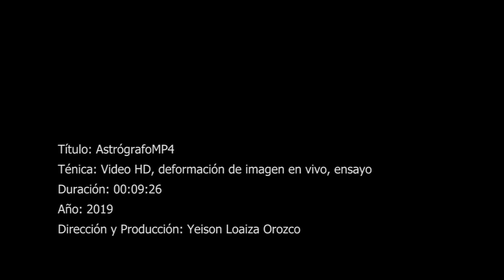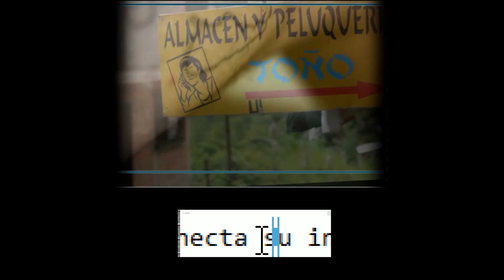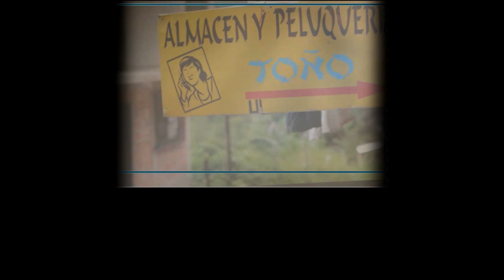AstrógrafoMP4 - Yeison Loaiza Orozco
Edición 10 - Revista Colombiana de Pensamiento Estético e Historia del Arte (enero-junio 2019).

Título: AstrógrafoMP4
Autor: Yeison Loaiza Orozco
Técnica: videoensayo

AstrógrafoMP4 es un ensayo visual realizado a partir de mis diarios anecdóticos en torno al cuerpo, la expresión lineal y estética de las formas sobre la calidad, con un mensaje de liberación sobre lo informático y la autodenominación. Políticamente pretende ser un intento de manifiesto sobre la información y lo frágil que puede llegar a ser, cuando es expuesta por una red de conocimiento que es textual y parcializada. El registro de baja calidad que es el cuerpo en mi habitación y otros elementos obviamente improvisados quiere abrir un puente comunicacional y sensorial con la idea de viajar, la idea de perderse en una idea o la idea más frágilmente y poco abordada que pueda llegar a ser la búsqueda por la sensación de desaparecerse. Nace de la reflexión de las estrellas con la raza humana, de cómo todos nosotros somos una especie biológica, desarrollada entre millones de posibilidades a través de millones de años, por la evolución. En ese sentido la tecnología está subyugada y también lo estaría el arte. El individuo como elemento estético se desplaza en este caso, para tener mayor apertura del conocimiento por el mundo en general; se establecen patrones de comparación asociativos con el sentido estético contemporáneo. El individuo busca diferenciación.